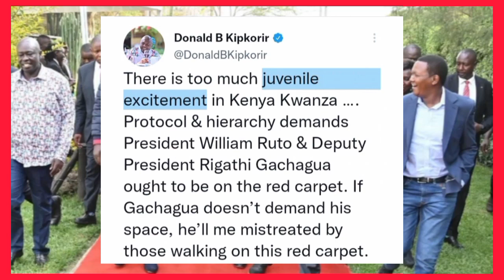RAIS WILLIAM RUTO Aanza Kumtesa RIGATHI GACHAGUA Naibu Wake | KENYA KWANZA TODAY RAILA SPEECH TODAY